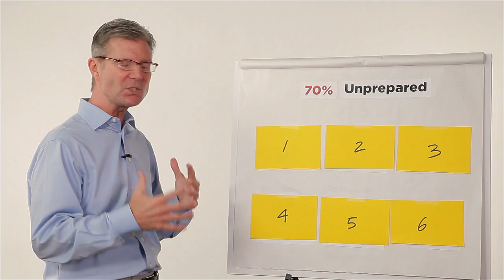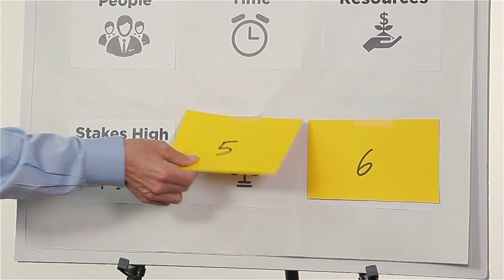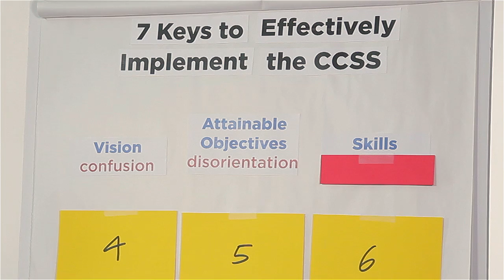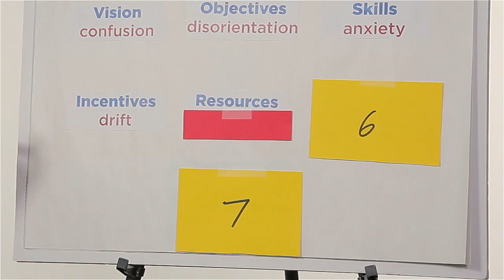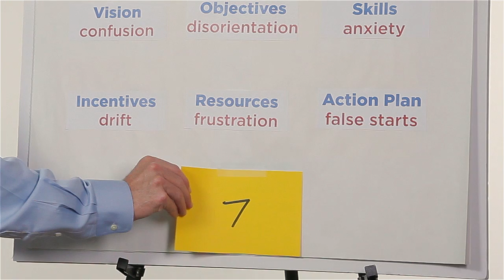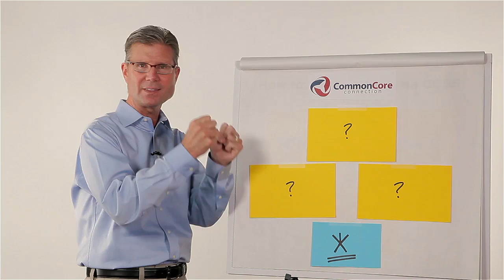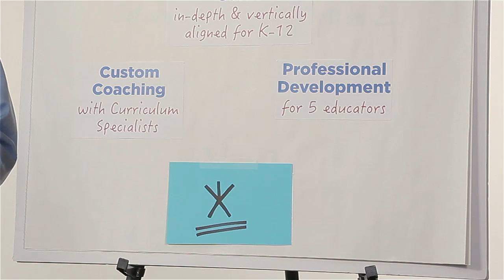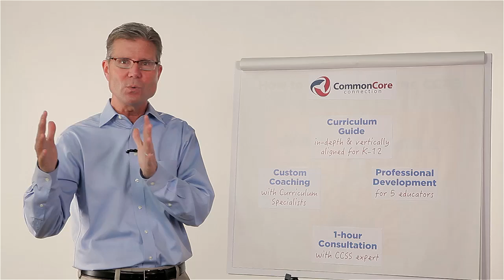Video #1: 7 Keys to a Smooth and Effective Common Core Implementation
I've found that education leaders are one of the most optimistic groups of people you can be around.

That's why I wasn't surprised when I read about Jessica Keigan, a high school teacher in Colorado. She knows there are big changes underway that are transforming how she and her colleagues teach in the classroom. The Common Core State Standards (CCSS) and all they bring — more rigorous content, new training, and new student assessments — are being rolled out across the country. And even though these big changes are creating an understandably high level of anticipation and anxiety, here's what Keigan, who is in her 10th year as an English teacher, had to say:

"I feel the anxiety...these changes are overwhelming. But I have to tell you, I've had the most constructive, in-depth discussions with my colleagues about what we teach, how we teach, and how we should be assessing student learning—the best meetings I've had since I've been a teacher by a mile."

Don't you admire her outlook and persistence in overcoming this challenge? I sure do. And some of the most talented and glass-half-full educators in the country have shared some of these same thoughts with me about implementing the CCSS. Here's what they are asking:

* We have talented people who can decipher the Common Core Standards, but they already have too much to do. How will we find time to get this done?
*  We can't afford a big error during the implementation, so how do we know that our instruction is at the level of rigor intended in the Common Core?
* We're planning for the implementation, but how do we effectively lead and manage the change process in our schools?

I heard one of our team's brightest curriculum experts say, "There's more to the CCSS than simply memorizing the expectations of the standards. To be effective, you must translate the CCSS into the day-to-day reality of the classroom." Many educators across the country have told me that this can be quite a challenge.

In response, our team put together a video on the "7 Keys to a Smooth and Effective Common Core Implementation." Even though integrating the new CCSS into your classrooms will require a significant amount of time and attention, I believe that this video will help you better understand the obstacles you will face when connecting the dots from the standards to the classroom.

In this information-rich video, you'll learn the seven essential building blocks for a successful CCSS implementation, including:

1.  Vision
A clearly articulated picture of the end goal will provide a consistent, clear understanding of what students are expected to learn, so teachers and parents know what they need to do to help them. Without vision, you'll experience confusion.

2.  Attainable Objectives
A set of stretch goals that can realistically be achieved will set the bar for teachers, students and parents to know how to measure success. Without attainable objectives, you'll experience disorientation.

3.  Skills
A definition of the capabilities and resources that will be required helps guide teachers, students and parents to understand how to equip themselves for a smooth transition. Without skills, you'll experience anxiety.

4.  Incentives
A specific understanding of the rewards that will be created through implementation of the CCSS will help ensure that everyone is motivated to make it a reality. Without incentives, you'll experience drift.

5.  Resources
A detailed understanding of the personnel, technology, supplies, leadership experts, funding and timing required to implement from the CCSS to the classroom will help you make the change without running out of crucial resources. Without understanding the resources required up front, you'll experience frustration.

6.  Action Plan
A list of targets, drivers, timelines, responsible persons and evaluation steps will help keep your team in lockstep. Without the right action plan, you'll experience several false starts.

7.  Monitoring and Evaluation
A thoughtful process for documents, walkthroughs, agendas, lesson plan assessment results, sign--in sheets, calendar, and other crucial systems will help you know how effectively you've implemented the CCSS. Without monitoring and evaluation processes, you'll experience discontinuity.

I will walk you through these "7 Keys to a Smooth and Effective Common Core Implementation" on this new video that I believe will help you and your team.